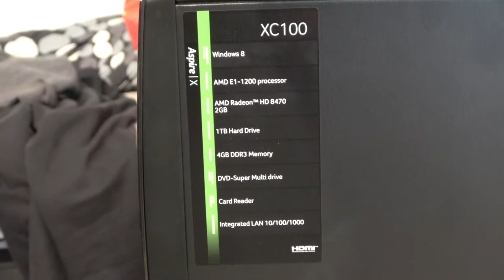40. kolmas näyttö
olis muuten lentänyt ser jätteeseen niin aattelin "pelastaa"